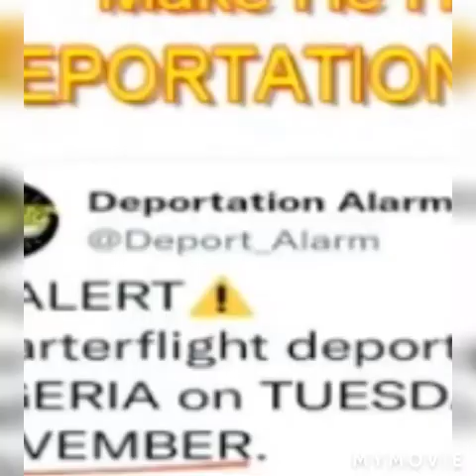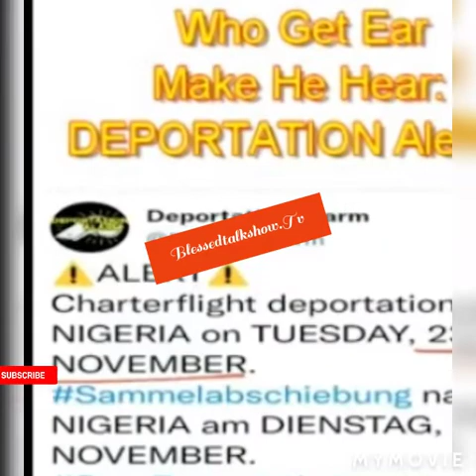♦.Breaking: Deportation Alarm👈🇩🇪 Happening now in Germany👈 🇩🇪.